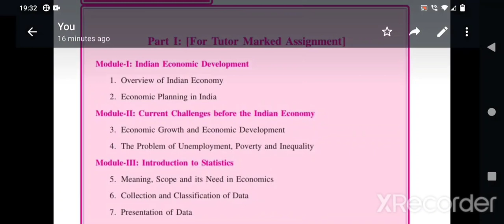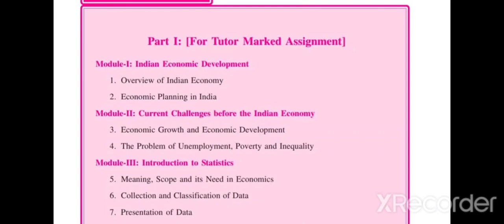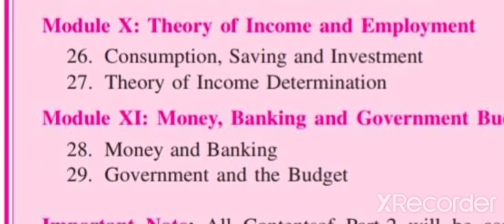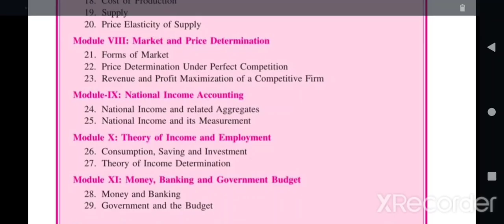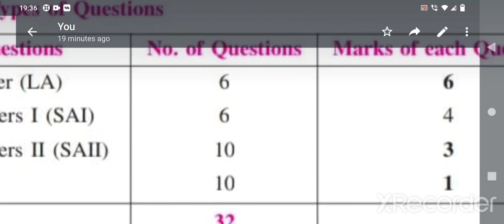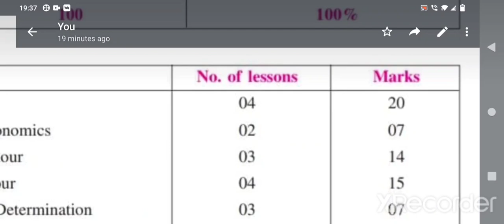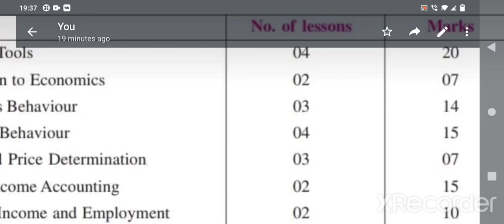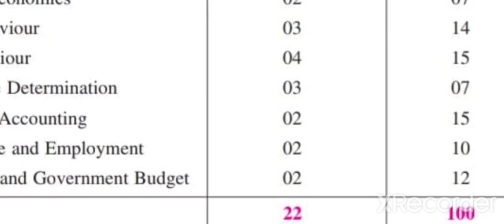NIOS +2 ECONOMICS IMP. PORTIONS